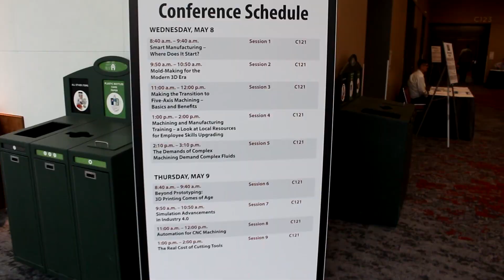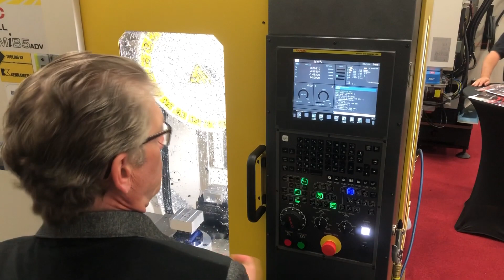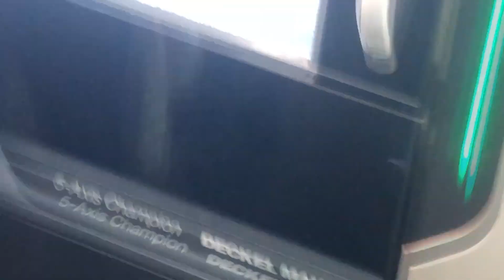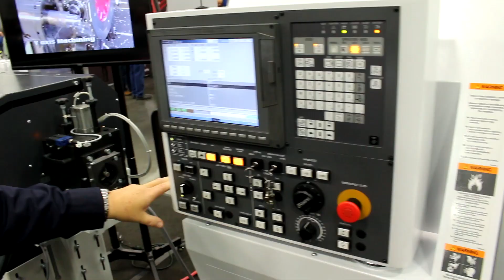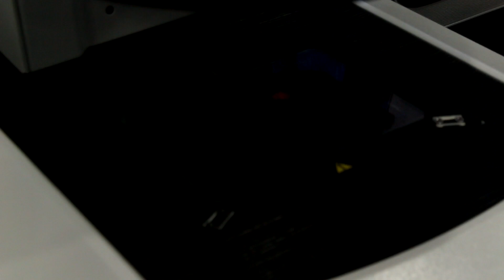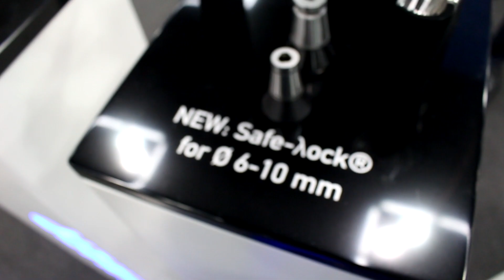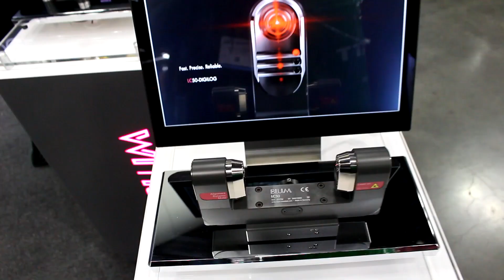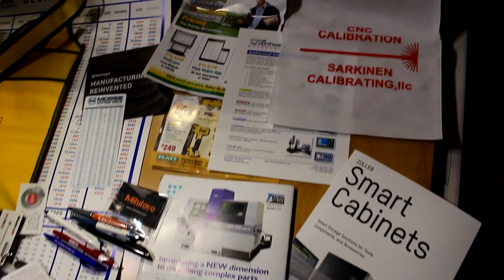Northwest Machine Tool Expo 2019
Lots of tools to look at in the Northwest Machine Tool Expo, including CNC and 3DP!

I'd like to share with you some walking around this event. It was a lot of fun and I hope you enjoy watching.

CONTENTS:

1:43 Levil LTC-F20 with Fanuc Control Panel
2:00 Fanuc Exhibition and robotic arms)
2:13 Fanuc Robodrill A-D21M1B5adv
2:25 Fanuc Robocut C400iB
2:50 More Fanuc Robodrill D21MiB5adv
4:01 Sawyer Robotic Arm
4:13 HAAS DM2
4:27 Robotic Basketball Thrower
4:33 Metrological/Inspection Tools
4:38 ShapeGrabber
4:51 C-Vision Video Contour Projector
5:09 DMG MORI DMU 50
5:38 Starrag Bumotech S191
5:44 Starrag Tool Cabinet
5:57 Mikron Mill E 500 U
6:16 Spinetti Machinery Exhibition
6:16 Cincom Swiss Lathe
6:44 Miyano 2 Spindle Lathe
7:24 Sanguang HB400 EDM
7:45 Mastercam Exhibition
7:50 Markforged
8:25 Renishaw Equator 300 CMM
8:50 Blaser Synergy 735
8:57 Zoller Smile 420 Tool Presetter
9:16 Zeiss O-Select Digital Measurement Projector
9:39 Mitutoyo Exhibition
10:00 Kennametal Tooling
10:48 Sandvik Exhibition
10:58 MVP Stellar Industrial Supply Handing Out Drill/Tap Size Posters
11:02 SECO Tooling
11:08 OSG Tooling
11:13 Various Tooling
11:20 Tungsten Toolworks
11:37 Allied Machine & Engineering
11:49 Ceratizit Promax Tools
12:04 Blue Photon Work Holding
12:16 Haimer Tool Holders
12:41 Genswiss Tooling
12:50 Schunk Tool and Work Holding
13:13 NSK High Precision Spindles and Hand Tools
13:30 MD Tool and Work Holding
13:37 More Blue Photon Work Holding
13:56 Chick Work Holding and Vac-u-Lok
14:14 Various Exhibitions, ProShop, MachineScope, WestCAM, etc.
14:37 Epilog Laser
14:47 Olympus Controller
14:59 Blum Novotest LC50 Digilog In-Process Laser Measuring System
15:10 Engitype 3D Printer Sales and Service
15:18 3DSystems Material Swatches
15:30 Resin Print of Thanos (SICK!)
15:38 Various 3D prints
15:45 Finepart High detail parts
15:56 HP Jet 3D Prints
16:06 A Kind Gesture
16:25 More Fusion Jet Prints
16:45 3D Printed Claw, Chains
16:55 Escape
17:05 LOOT

Unfortunately not every exhibit could be filmed.